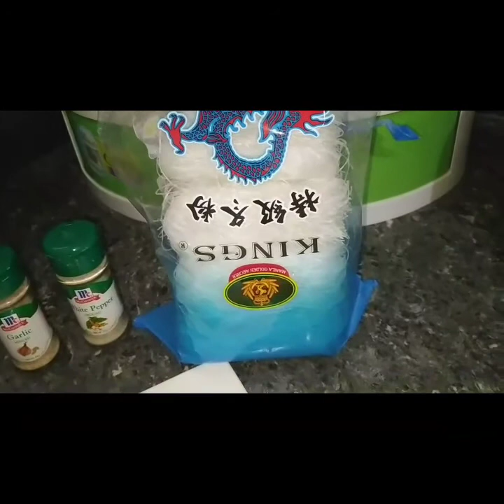Lutong bahay yummy sotanghon 😋😋😋🎥🎬🇵🇭